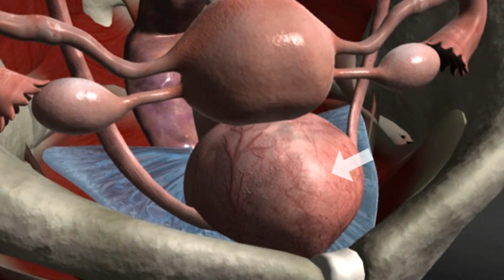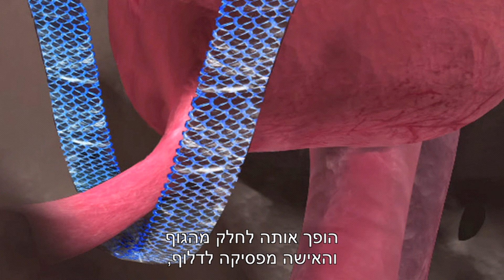דליפת שתן - אבחון וטיפול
מתוך הסדרה, המדריך הרפואי - אסותא : סרטון בנושא דליפת שתן אצל נשים - דליפת שתן במאמץ סימפטומים וטיפול.
השליטה על זרימת השתן אצל נשים נעשית באמצעות השרירים שמכווצים באופן רצוני גם את הנרתיק.
דליפת שתן במאמץ שכיחה מאוד בנשים בהריון ונפוצה גם אצל נשים רבות מעל גיל 40 ובגיל המעבר בכלל.
דליפות שתן בנשים קורות בעקבות לידות ואצל 20 אחוז מהנשים, הריפוי הטבעי אינו מושלם וזמן מסוים לאחר הלידה, יופיעו סימפטומים הנובעים מפגיעה ברצפת האגן שנגרמת בלידה:
דליפת שתן בזמן שיעול, צחוק, עיטוש, ריצה וכו', דליפת צואה, בליטת גוש מהנרתיק, קושי ביחסי מין וכו'.
הטיפול המומלץ במקרים של דליפת שתן  הוא ניתוח הטי-וי-טי : בניתוח זה המנתח מחדיר יריעת ניילון קטנה דרך הנרתיק לתמיכה במרכז השופכה.
לאחר הניתוח האישה מפסיקה לדלוף, היא שולטת היטב על מתן השתן ואיכות החיים משתפרת.

סרט זה מוגש באדיבות בית חולים אסותא     מרואיין: ד"ר מנחם נוימן, מומחה באורוגניקולוגיה, 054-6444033.